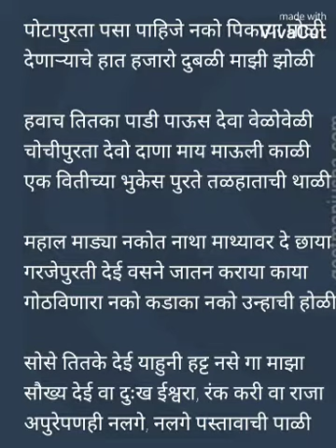मराठी गीत-पोटपुरता पसा पाहिजे......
Singing by Rajamati Nayakawadi